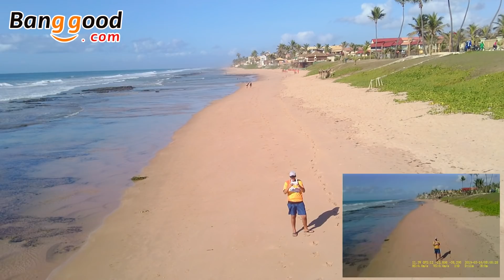ESTE DRONE ME SEGUIU NA PRAIA! DRONE FIMI A3 - FOLLOW ME E ORBIT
Promoções Banggood!

Cupom: Toysho 11% para novos Cadadtrados

Clique nos links abaixo e Compre seu Drone no Magazine Luíza com nota fiscal, 1 ano de garantia!

Promoções Banggood!